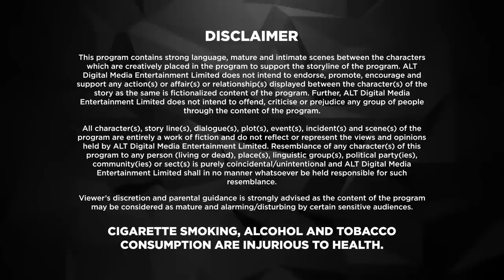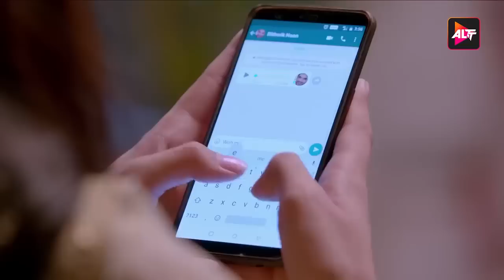Aur Sab Kuch Record Kiya Hai Maine Apne Phone Pe Dil Hi Toh Hai Karan Kundra Episode 16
The Noons are a family with values, traditions, and legacy. Rithwik, the eldest son of the family, is the most loved. His life revolves around work and family, leaving no room for love, since he doesn't believe in it. Will a perfect son always be this perfect? Or will love trap him? Streaming now on ALTT

ALTT Dil Hi Toh Hai Season 1 is a story of a modern family with strong values, traditions, and legacy, starring Yogita Bihani and Karan Kundrra. In the show, Dil Hi Toh Hai the Noons are known for the strong bond that binds them together. Vijaypath, the head of the family, is a caring father with three sons. Ritwik, the eldest son and the apple of Vijaypath's eye, doesn’t believe in love. Nothing could pull this happy family apart until Ritwik meets Palak. Will she ignite the feelings of love in Ritwik? Will the Noons always be the epitome of a happy family? Watch Dil Hi Toh Hai Season 1 on ALTT to learn more.